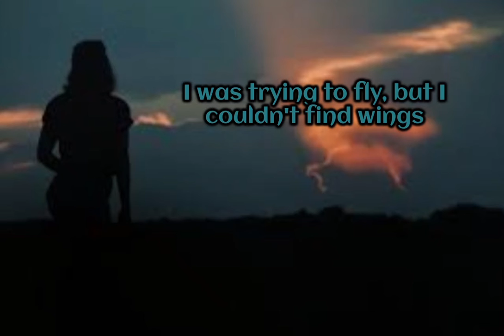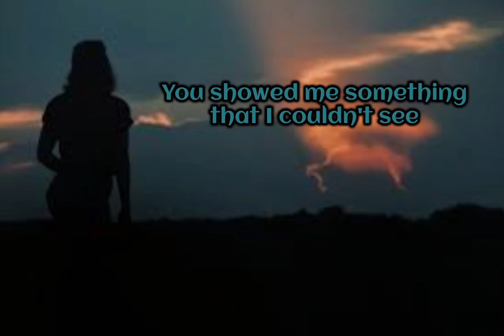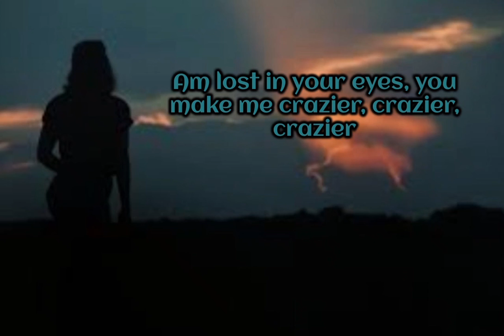Crazier ■= Taylor Swift《Lyrics 》